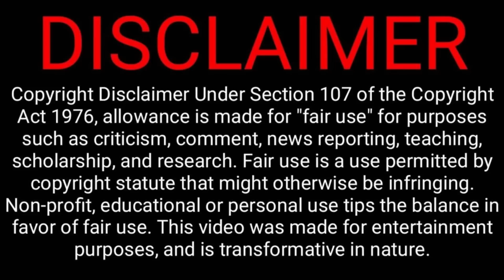LGM Full Movie in Tamil Explanation & Review | Mr Kutty Kadhai